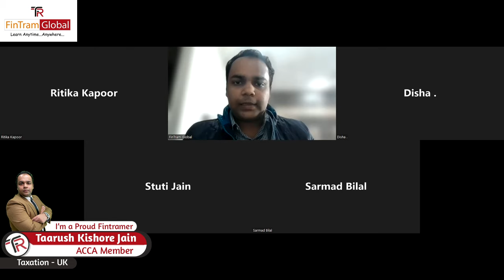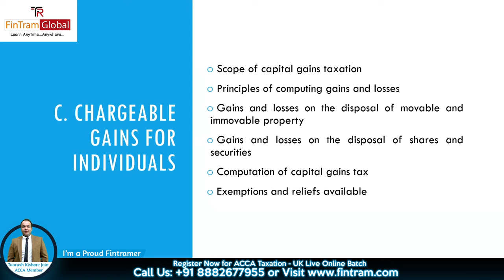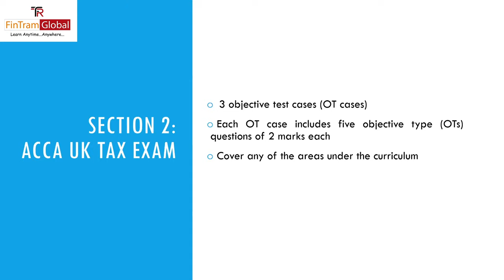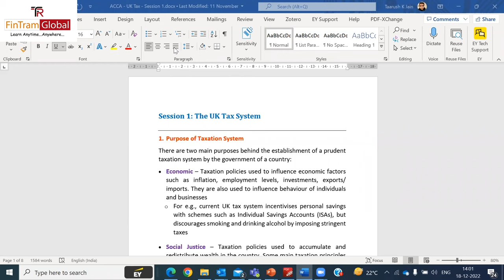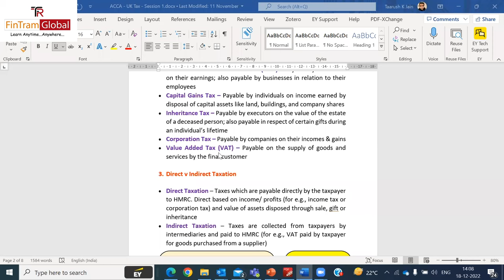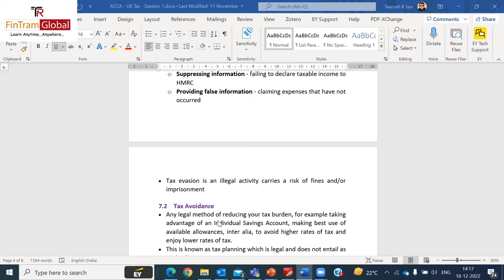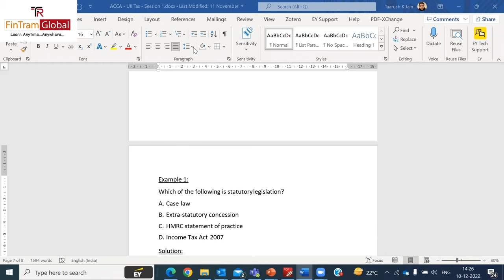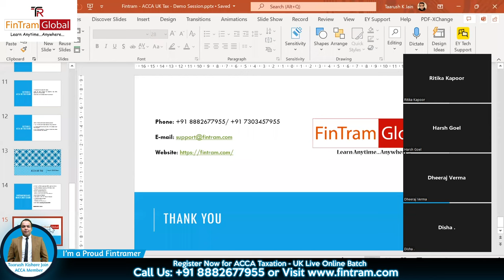ACCA Live TX-UK Demo Session | ACCA TX-UK Online Class | ACCA TX-UK March 2023 Lectures | Taxation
Do you want to learn more about ACCA TX-UK?  Try ACCA TX-UK Live Online Classes for March 2023! This is the perfect way to learn about the course and get help from our experts.